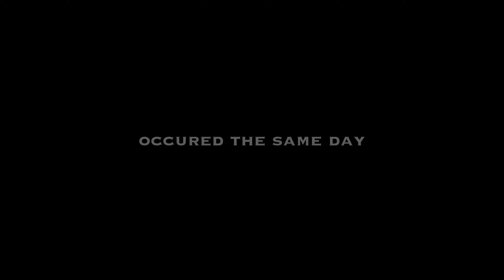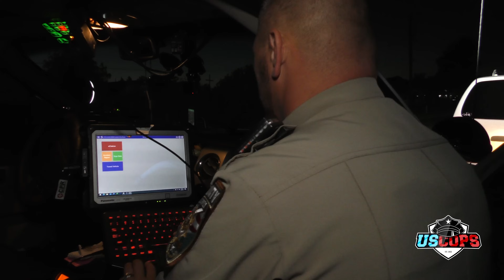A Day In The Life of Deputy Smith | Nye County, NV | S2E70 | US COPS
BLOODY HARRY USA - Embrace the legend. Wear the story.

Wireless Microphones
Camera Mounted Microhpone

First Aid Kit

FIRST RESPONDERS is an all new YouTube Channel dedicated to all the hard working men and women who are first responders throughout the United States of America. This documentary channel is operated by a small German production company which wants to make a difference on international reporting about these men and women.